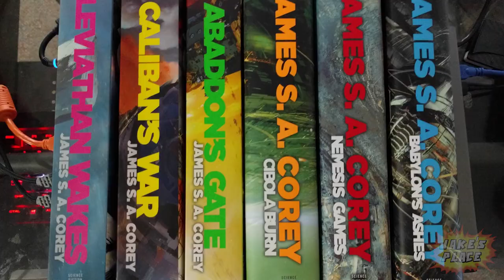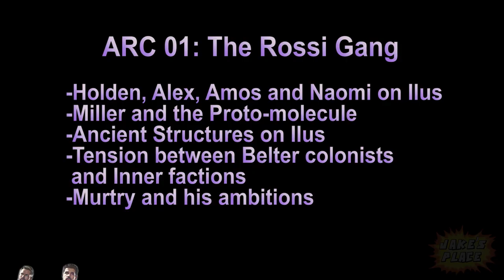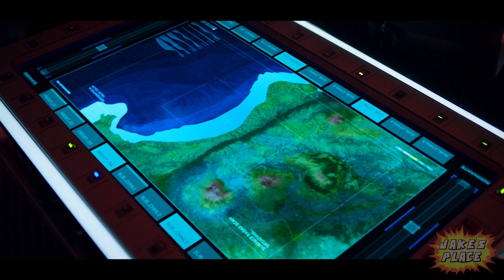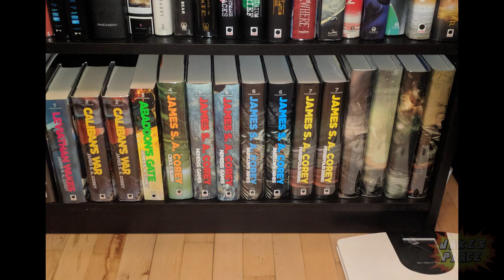THE EXPANSE Season 4 EXPLAINED!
Here is what happened in season 4 of The Expanse and why. SPOILERS FOR ALL SEASONS AND BOOKS UP TO SEASON 4.

How long has it been: 3:08
Why go to Ilus 4:07
Who attacked Murtry 6:15
What's the deal with Miller 8:58
Holden immunity to blindness 10:08
What caused the Tsunami 10:30
How to stop the Proto Tech 11:31
Belters get rich 12:38
Millers final send off 13:49
Avasarala VS Nancy Gao 14:14
Mars economic turmoil 14:58
Bobbie joins a gang 16:10
Stolen Mars tech 16:49
Who is Marco Inaros 17:19
Ashford hunts Marco 17:40